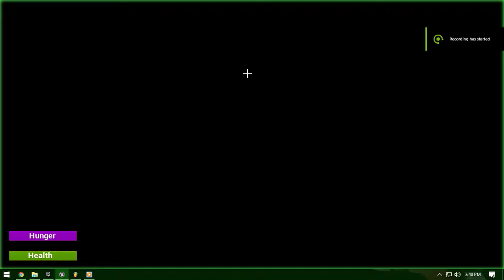Desktop 2018 03 22 15 40 01 10